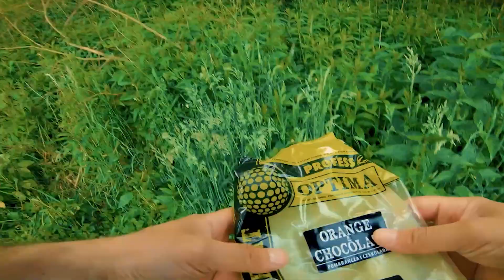WĘDKARSTWO SPŁAWIKOWE - SZYBKIE NĘCENIE przy ŁOWIENIU z MARSZU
Luźne , letnie łowienie ze spławiczkiem w tle.